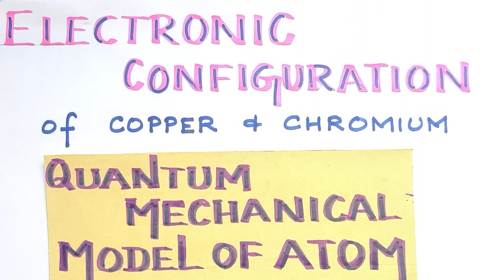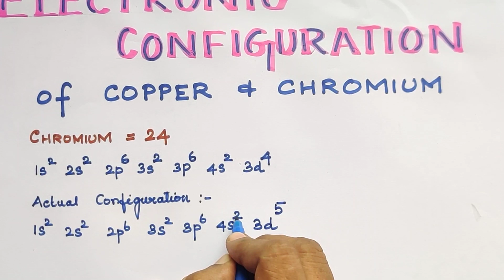QMM-23/2.6.4/Electronic Configuration of Chromium and Copper/Explanation in Tamil/TN11/CBSE